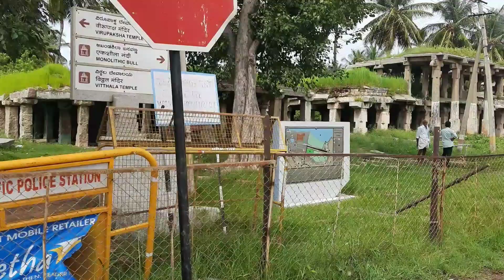Hampi | Virupaksha Templ | Achutaraya Temple -Hampi 4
A walk to Hampi - Virapaksha Temple-Achutaraya Temple-Achuta Raya Market-Riverside walk

ഈ വീഡിയോ വിരൂപാക്ഷ ക്ഷേത്രത്തിൽ നിന്ന് ,വിരുപാക്ഷ ബസാറിൽ കൂടി മല കയറി അച്ചുതരായ ക്ഷേത്രത്തിലേക്കും അവിടെ നിന്ന് അച്ചുതരായ ബസാറിൽ കുടി തുംഗഭദ്ര നദീതീരത്തുകൂടി വിരൂപാക്ഷ ക്ഷേത്രത്തിലേക്കുള്ള കാൽനടയായിട്ടുള്ള യാത്രയാണ്. കാഴ്ചയ്ക്ക് തടസമില്ലാതിരിക്കാൻ വിവരണമെല്ലാം ഒഴിവാക്കിയിട്ടുണ്ട്. യാത്രയുടെ അനുഭവം നിങ്ങൾക്ക് ലഭിക്കട്ടെ